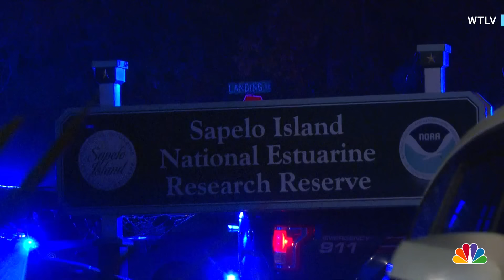Seven people are dead after part of a ferry dock in Georgia collapses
At least seven people are dead and six were critically injured after a gangway/part of a ferry dock collapsed on Sapelo Island in Georgia.